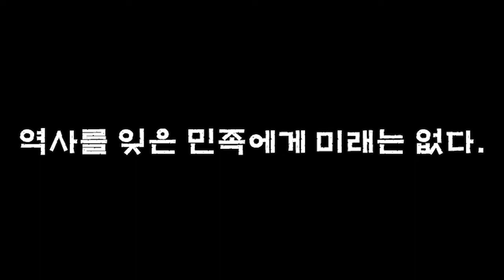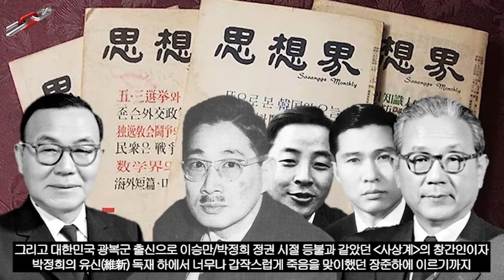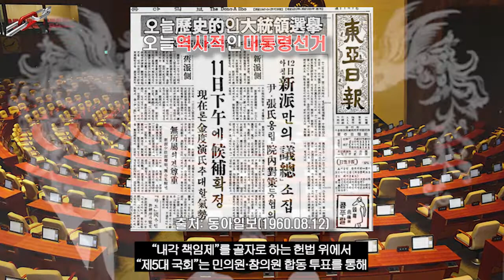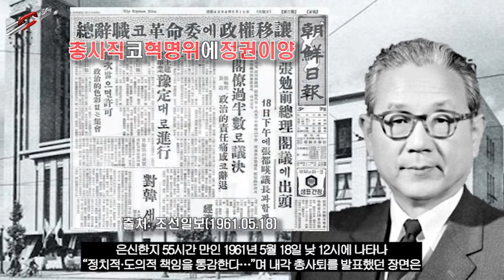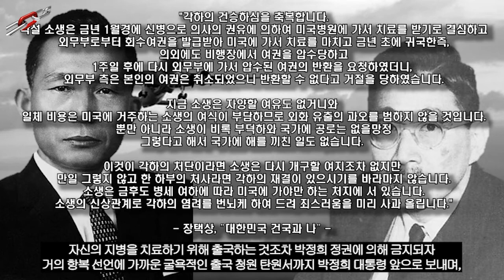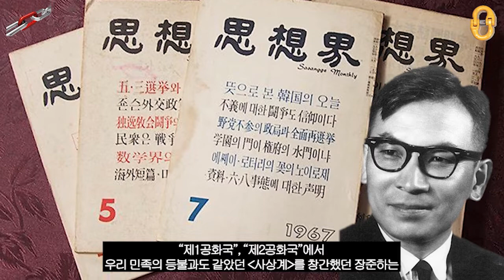제3공화국 열전(5부), "야권의 세대 교체"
제1공화국과 제2공화국 그리고 제3공화국을 거치면서
야권에서도 있었던 "세대 교체"에 대해서 살펴보며,
오늘날의 대한민국에 대해서도
감사합니다⭐